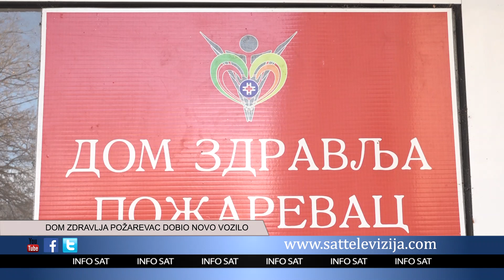DOM ZDRAVLJA POŽAREVAC DOBIO NOVO VOZILO